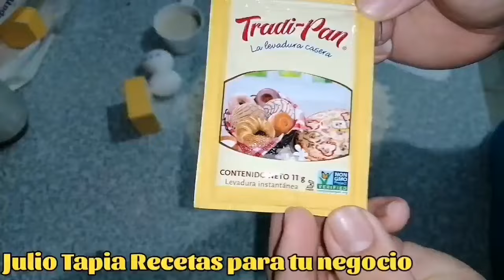Cuernitos pan fino receta de panadería para negocio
receta de cuernitos que está súper fácil de elaborar en casa y los ingredientes están súper prácticos y los voy mencionando uno a uno conforme los voy agregando quédate conmigo a ver está excelente idea para venta